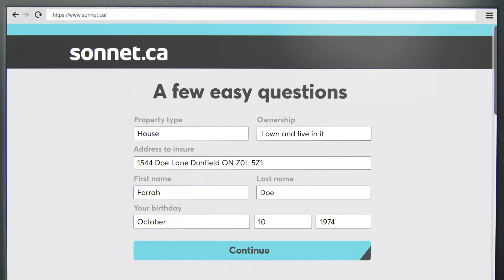Plaza ONLY 30E WEB